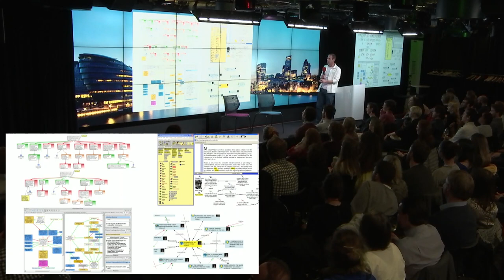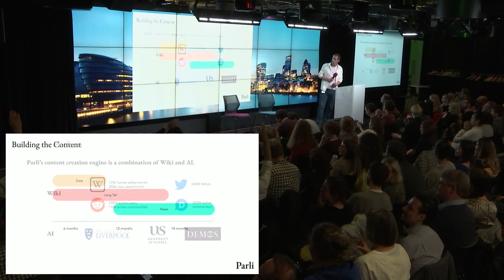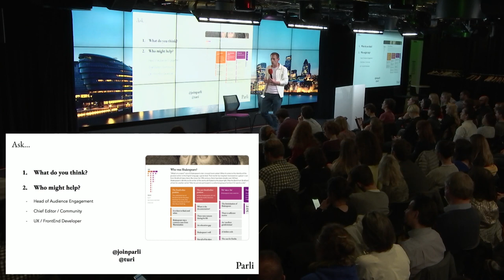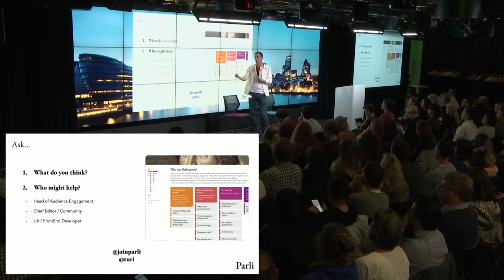Building an encyclopaedia of all opinions | Turi Munthe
On the premise there is a finite number of arguments about any given topic, Parli seeks to map them all, building a knowledge repository to inform the public sphere. Turi Munthe, Founder of Parli, explains how he wants to do it.

Hacks/Hackers London is a community of journalists and technologists. Our members work with code, build tools for news-gathering, start companies, write and record stories, crunch data, break news, subvert distribution, study audiences, share knowledge, chase baddies, and chat.

We meet every month to explore the future of journalism and tech.